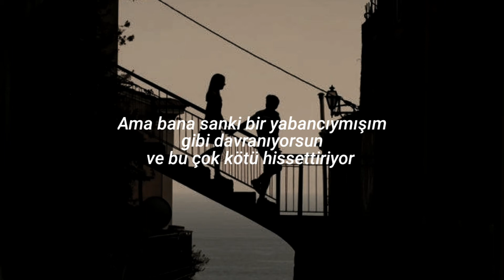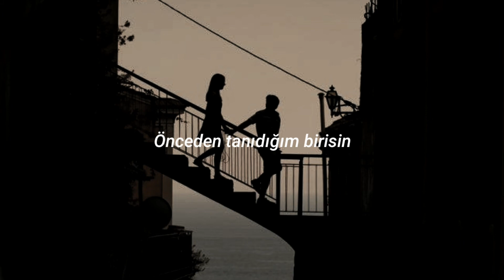somebody's watching me x somebody that i used to know [türkçe çeviri] // tiktok mashup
00:50